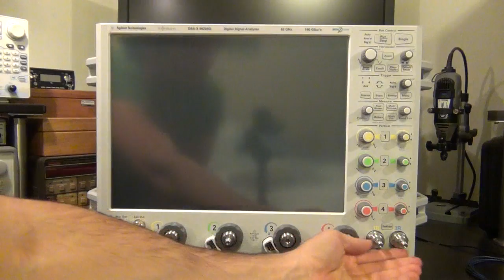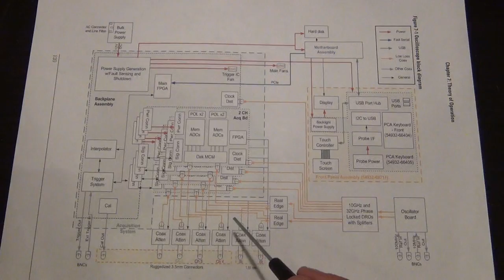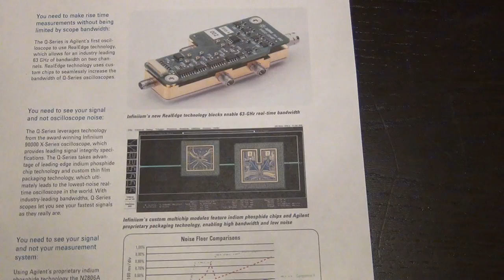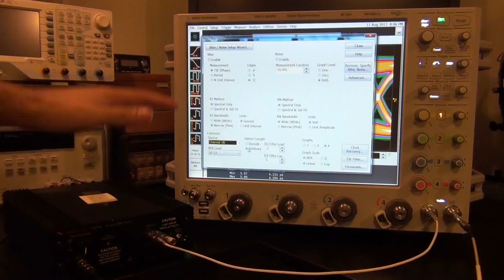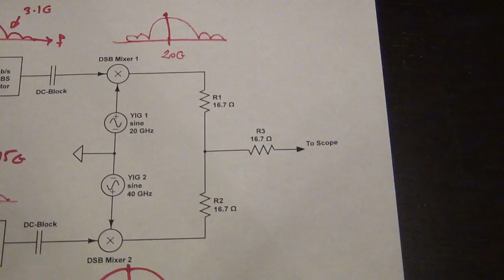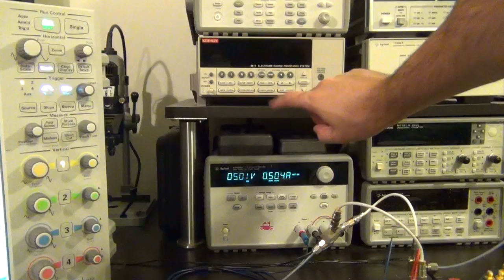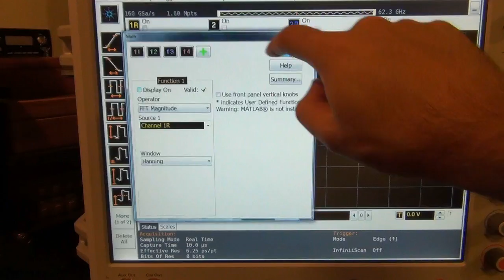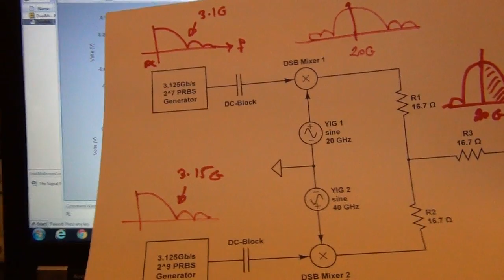TSP #27 - Experiments and Demo of an Agilent DSA-X 96204Q 160GS/s 62GHz Oscilloscope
In this episode Shahriar demos the world's fastest oscilloscope! The Agilent DSA-X 96204Q offers 160GS/s of conversion rate  with a bandwidth of 62GHz on two dedicated 'RealEdge' channels. It can also provide 80GS/s conversion rate and 33GHz of bandwidth on four simultaneous channels. The unit demoed in this video is equipped with all available options and is valued at over 0.5 million US dollars. The block diagram of various sub-systems of the oscilloscope are presented and the principle operation of the instrument is explained. A 56Gb/s PRBS-15 signal is applied to the scope from a Centellax 2G2P5A (now Agilent N4975A) and the resulting data pattern is examined in real-time. Various scope functions are also presented as well as the capability to observer bit failures at baud-rate using this instrument.

As a second experiment, two 3.125Gb/s PRBS-7 data streams are simultaneously up-convered to 20GHz and 40GHz respectively by using a pair of MITEQ mm-wave DSB tripple balanced mixers and a pair of Avantek 20-40GHz YIG oscillators. The resulting two signals are combined by using a power-combiner and fed to the oscilloscope. The capability of the instrument to act as an ultra-broadband software-defined radio is demonstrated by recovering the the two PRBS sequences simultaneously through DSP post processing. The block diagram of this setup can be downloaded from The Signal Path website.